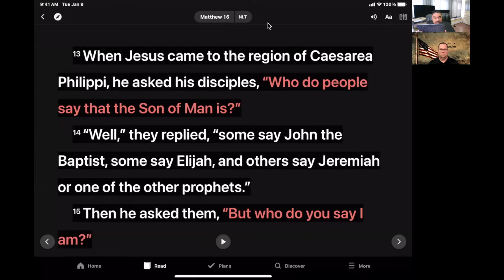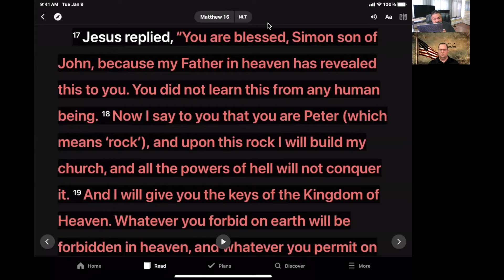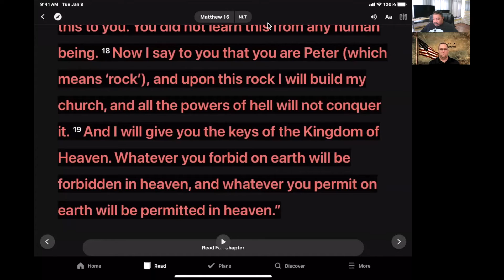Level Up Monday September 6th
In this episode of Level Up, Host Nate Freeman and Brian Shearin answer the question, "Who Am I?"